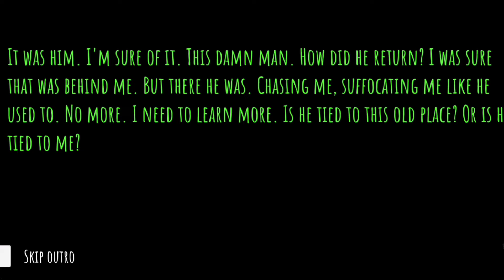I Escaped From The Warden's Hospital!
Me + Videos = Claymore TV

I won this part of the game.

See you...